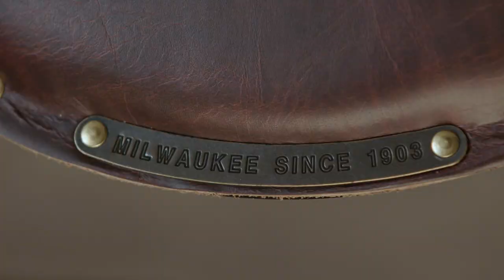Bobber Solo Saddle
How low can you go? This minimalist solo seat takes the stripped-down garage-built look about as far as you can go.

Thick distressed black leather cover is bonded directly to the formed metal seat pan and minimizes the foam filler and the extra height it brings
Raw-edge leather features brass rivets and “Milwaukee Since 1903” trim that will develop a rich patina with use
Bar & Shield logo embossed into the leather surface as a finishing touch
When equipped with the available model-specific Rigid Mount Kit, the smooth metal seat pan gets you close to the frame for a “one-with-the-bike” riding experience
Bolt-on seat and a model-specific installation kit includes everything you need to get the bobber look
Easy to install - No cutting, welding, or fabrication is necessary